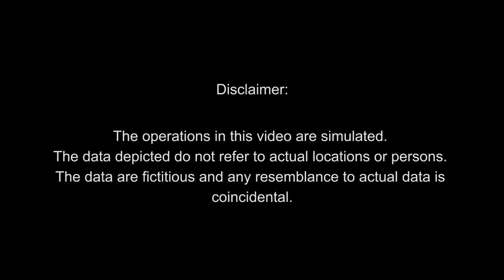2020 Census footage: The 2020 Census Benefits Everyone, Everywhere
In this video, you see a sample of why everyone is encouraged to complete the Census. An accurate count benefits how tax dollars are spent on schools, roads and emergency services.